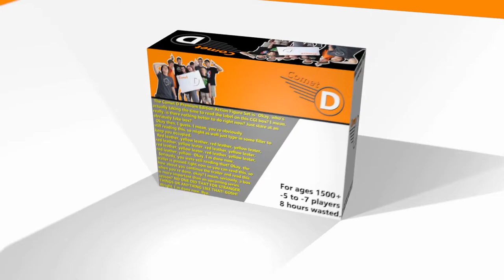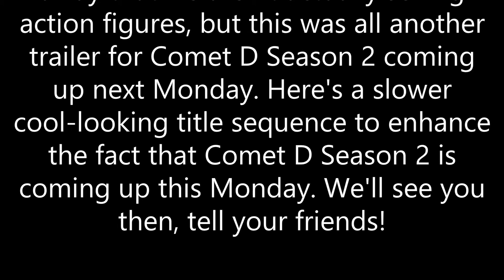Official Unofficial Comet D Action Figures